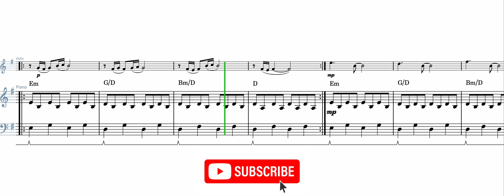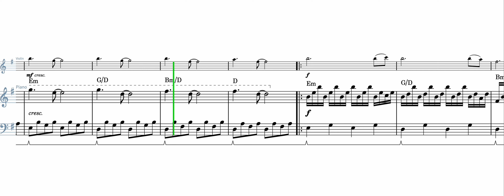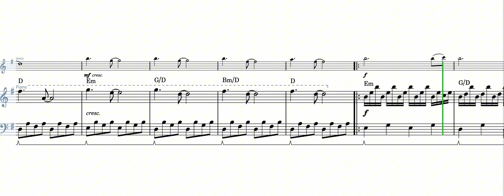Yann Tiersen - Comptine d'un autre été (Amélie) // Violin & Piano